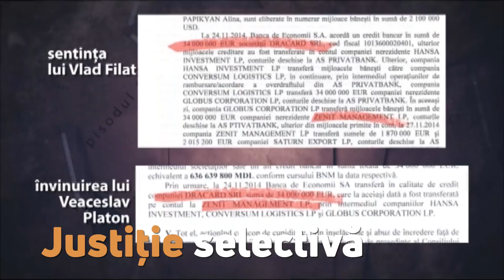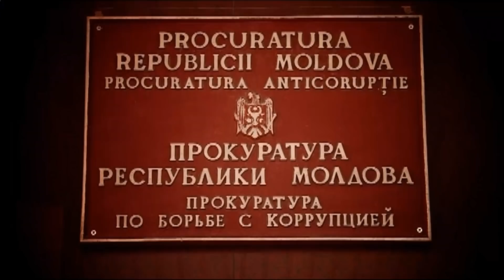Cutia neagră cu Mariana Raţă / 02.12.18 / Promo /